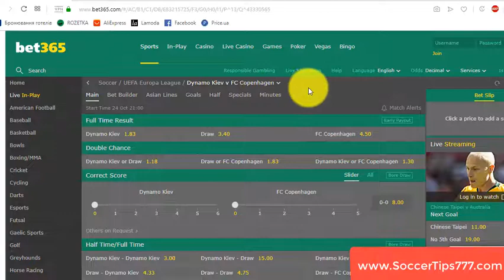24 Okt 21:00. Dynamo Kiev vs FC Copenhagen. UEFA Europa League. Football Tips And Predictions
Soccer. UEFA Europa League. 24 Okt 21:00
Dynamo Kiev v FC Copenhagen